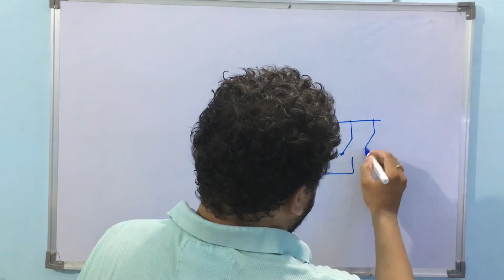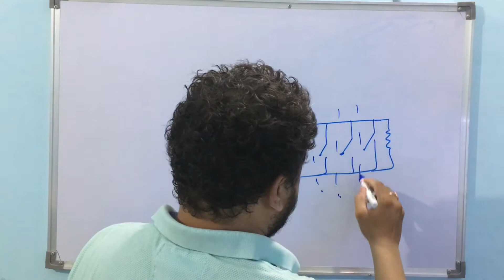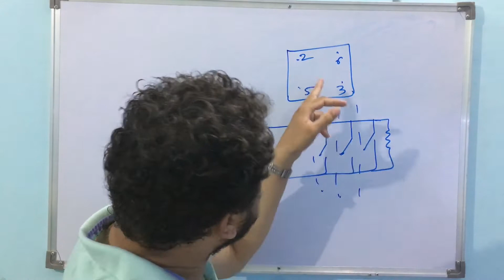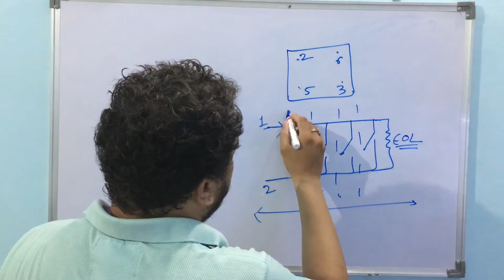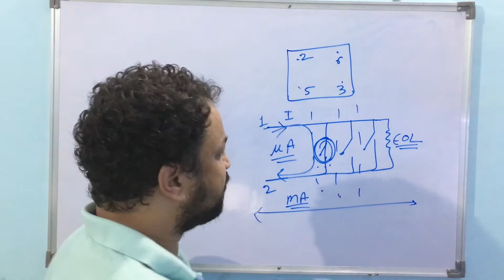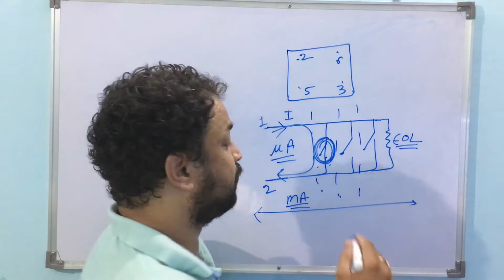2 Wire Smoke detectors II In Hindi II Ani-Lab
Ani-Lab is an initiative to educate people about electronics. Our mission is to make every person understand electronics. To provide the industry with expert engineers to boost the economy.